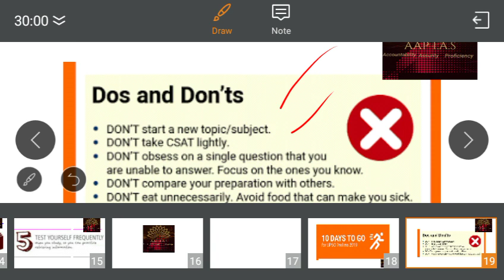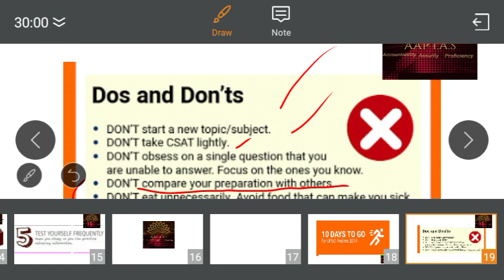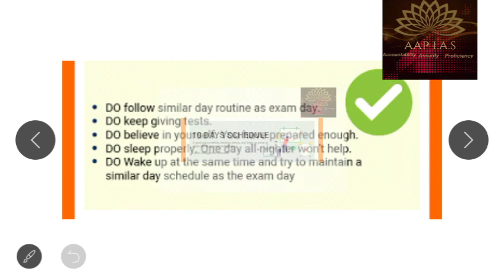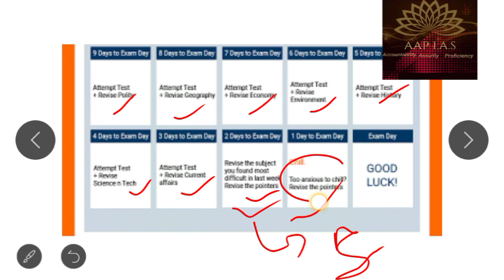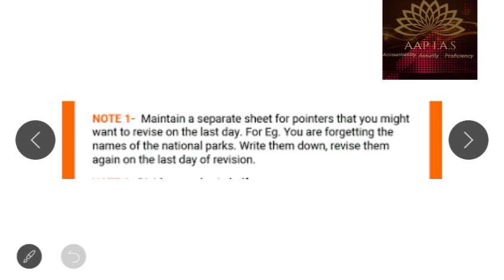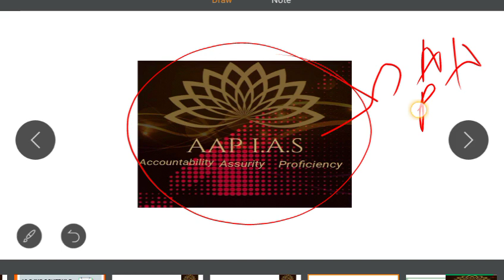last 10 days strategy for upsc cse 2020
Social link -

About channel -